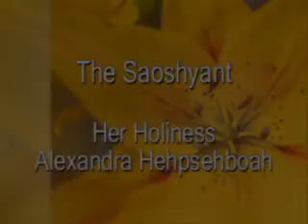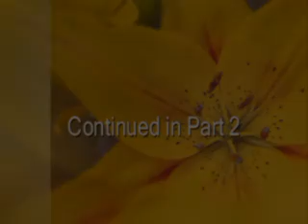Obama, Vatican 1/2 -Saoshyant, HH Alexandra Hehpsehboah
Congratulations on Obama's win in the USA election.  Is the USA the forerunner for other countries electing non-caucasians?  Has the USA grown up?  James Francis Cardinal Stafford criticizes Barack Obama.  Is Stafford creating unrest within Catholic community?  Has Vatican betrayed the Zarathustrians?  Did they make the Zarathustrian story the Jesus story?  What makes the Catholic church self righteous?  Do they discriminate?  Who is really betraying whom?

NOTE FROM HER HOLINESS - NOV 20/08

"Voice for Mother Earth

It is so easy to create a war and see the warmongers stand ready to attack.  This is a tragedy for real.  Nothing has changed. The truth can't be buried.  It awakens every time the aggravators tell a lying story.  Awakened is the past.

Stories of murdered babies buried under alters, from nuns violated by priests . Nuns who have gone insane from priests' abuse .  Pedophile priests who molest boys and girls . Whoring and snoring . Religious murders by the millions.  Research history.  When false justice is played, global appeal begins to see the truth of who controls the planet.  The religious sects set up fools followers and greedy arms dealers.  They are the very ones who manipulate people into sect divisions, religious differences and most of all race differences.  Then it's division of rich and poor and don't forget country versus country.

Spirituality is the purest of energies but see and search out the truth.  I am for life.  Don't mistake this.  But Rome must stay out of all life decisions.  What gives William Donohue the right to threaten closure of Catholic hospitals if the new USA government doesn't tow the line on Vatican's abortion stand?  Who is he really targeting to control here?  Given the bloodcurdling history of the Roman Catholic Church, what gives them the right to be so self-righteous?

Now is the time to bring peace through harmony.  The planet needs peace.  Hear me now.  A religious dictatorship is not needed.  Reason it out.  Be clear of mind and heart.  Join me if you dare to agree."

H.H.Alexandra Hehpsehboah, the Saoshyant, is one of the greatest spiritual leaders of our time.  Known as the mother to humanity and world renowned as a prophet, she has a 65 plus year track record of amazingly accurate global forecasts and educates, enlightens and empowers all to seek their highest spiritual path.  A doer who educates people in TRUTH about their true past, current global agendas and what the future holds in store,  she empowers all to BE IN THE KNOW and make peaceful choices based on knowledge and wisdom.  She gives powerful insights on everything from the chip (RFID) to the polar shift, new world order, new world order religion, true spirituality and much, much more.

As a five-year-old child living in Holland during WWII, she was dubbed by media "The Little Prophet Extraordinaire"   when she gave information to the Dutch Underground that helped to save thousands of lives.  People listened then.  Will you listen now to bring about massive global change.

She has also been named the Official Peace Speaker for First Nations' Red Web Society for the new millennium.
Her Holiness reaches out to break down barriers of racism, hatred, prejudice and religious intolerance.